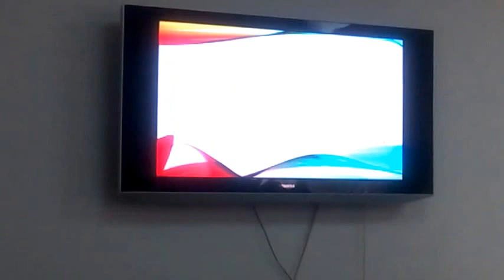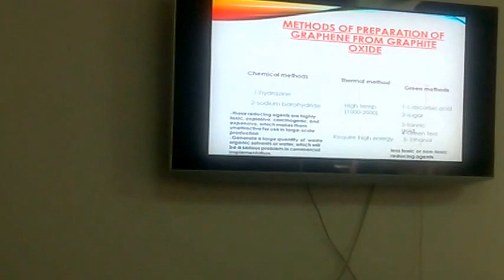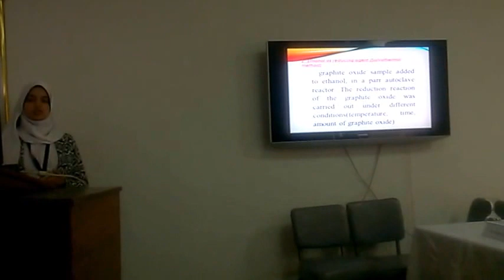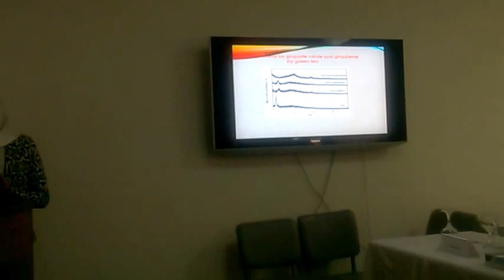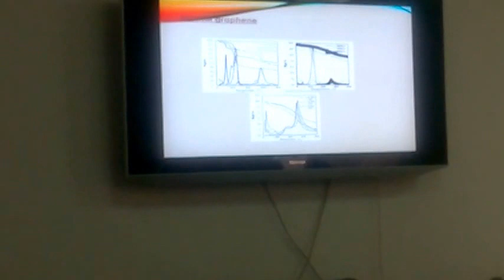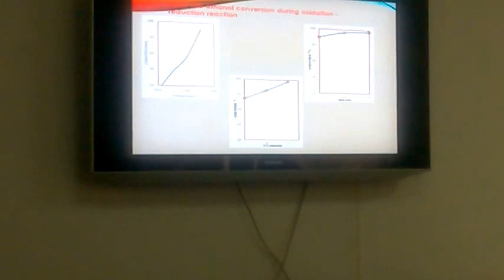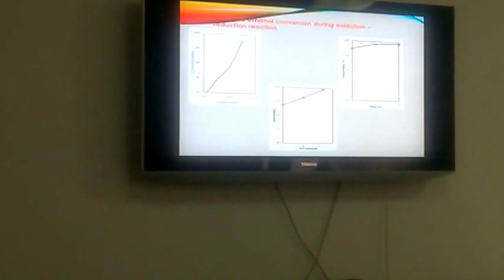استخراج الجرافين بطرق صديقة للبيئة -د اية مصطفى مطلوب - معهد بحوث البترول - القاهرة 2016 كلية العلوم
بحث مقدم فى مؤتمر البترول والثروة المعدنية - معهد بحوث البترول 2016